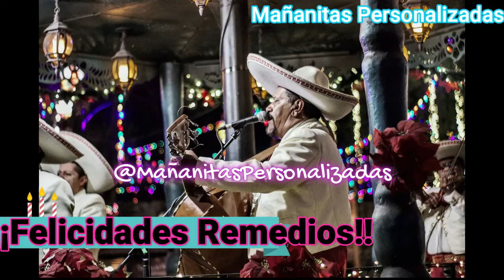Remedios - Mañanitas Personalizadas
¡¡Felicidades, Remedios!!
Solicita tus Mañanitas con tu nombre, el de un familiar o un amigo.